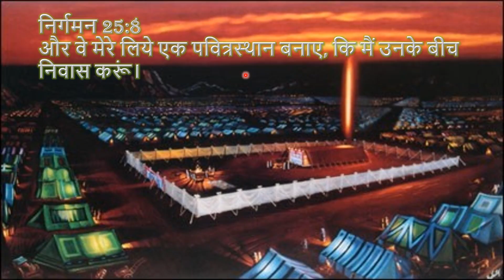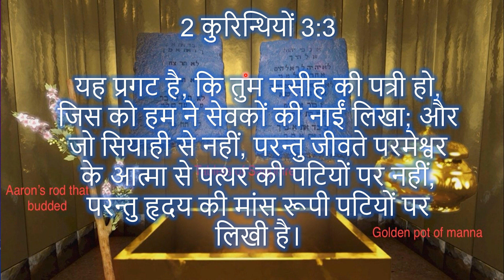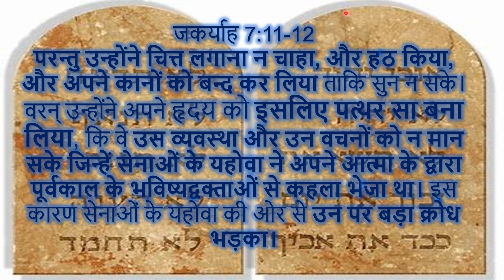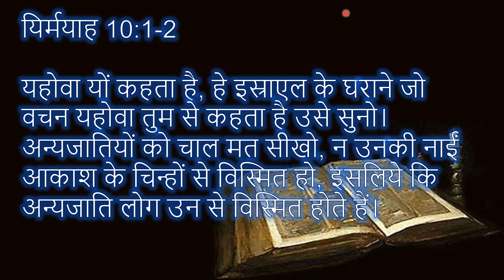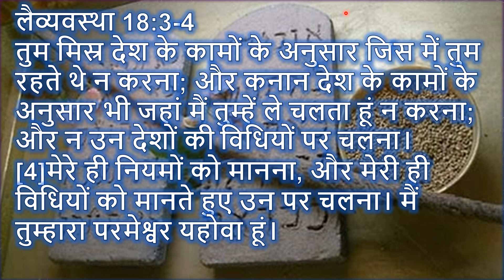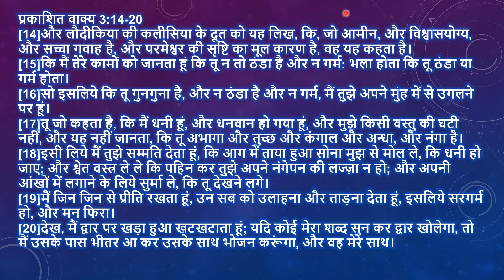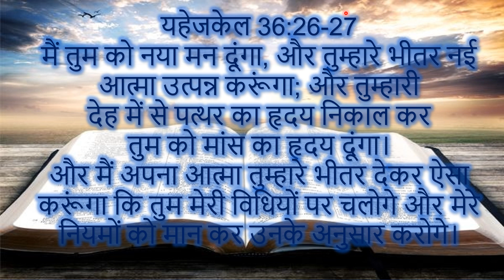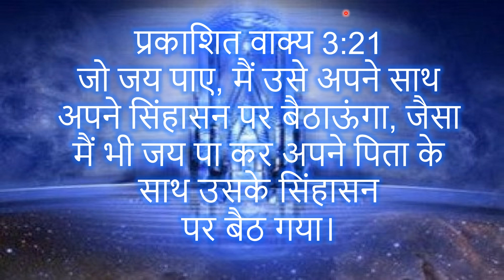Mistery of the Tabernacle (Part 13) वाचा की पट्टियां और पत्थर दिल लोग ।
निर्गमन 25:8-9,40
[8]और वे मेरे लिये एक पवित्रस्थान बनाए, कि मैं उनके बीच निवास करूं।
[9]जो कुछ मैं तुझे दिखाता हूं, अर्थात निवासस्थान और उसके सब सामान का नमूना, उसी के अनुसार तुम लोग उसे बनाना॥
[40]और सावधान रहकर इन सब वस्तुओं को उस नमूने के समान बनवाना, जो तुझे इस पर्वत पर दिखाया गया है॥

To learn Hebrew alphabet please click on below link